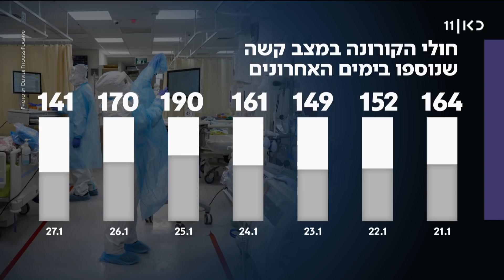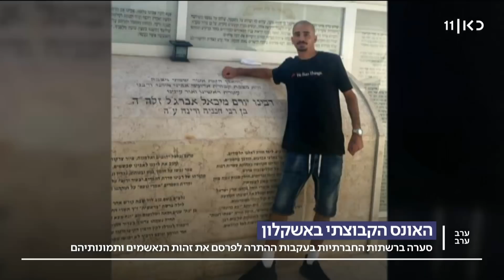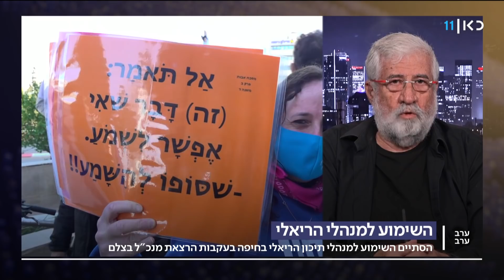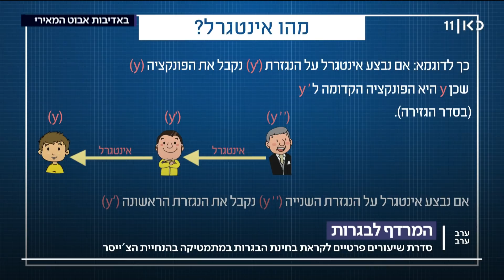ערב ערב | 28.01.21: הקרב על הקנסות: הסגר יוארך?